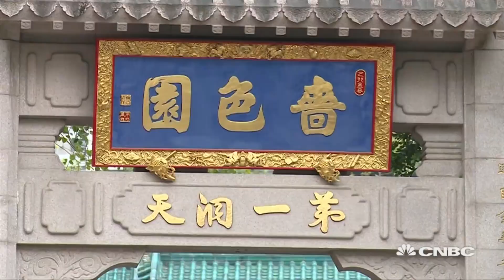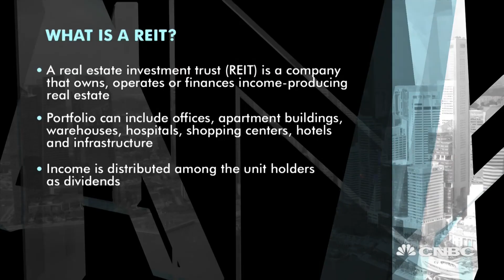Link Asset Management CEO on asset enhancement | Managing Asia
George Hongchoy of Link Asset Management discusses the company's efforts to improve upon its properties.